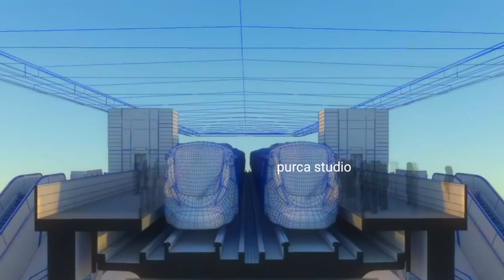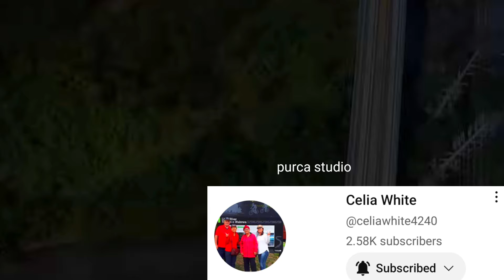LRT 1 CAVITE EXTENTION KAYABANG MAG OPEN SA DARATING NG 2024😲🇵🇭🇵🇭🇵🇭 ABANGAN ANG NEXT UPDATE